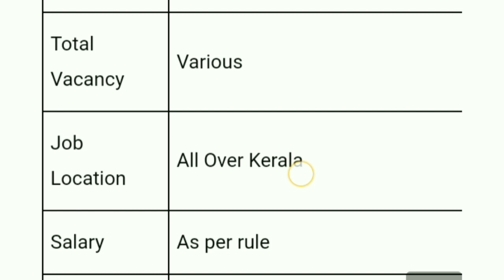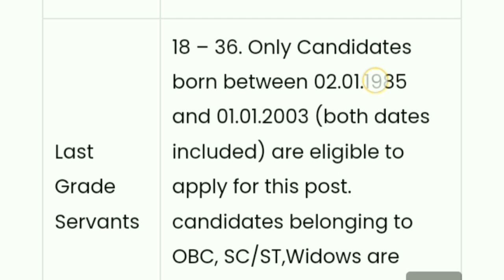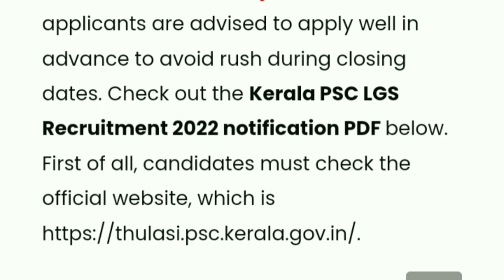lgs recruitment 2022 malayalam | kerala government jobs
centre for water resources development and management recruitment
niwe recruitment 2021 malayalam
kamptee cantonment board recruitment 2021 malayalam
scs bangalore recruitment 2021 malayalam
kerala state pollution control board recruitment 2021
cochin shipyard limited recruitment 2021Malayalam
kochi metro rail limited recruitment 2021 malayalm

kerala job vacancy malayalam 2021
kerala jobs
kerala job vacancy today
kerala job vacancies latest updates 2021
kerala job vacancy news
kerala job vacancy whats app group
job vacancy
government jobs
10th pass job
10th pass job work from home
10th pass job malayalam
10th pass job government
10th pass job vacancy 2021
10th pass job online
12th pass job 2021
12th pass job job vacancy 2021
simple government jobs malayalam
government jobs without exam malayalam
plus two pass government job malayalam
animal husbandry recruitment 2021
kochi metro rail limited recruitment 2021 malayalam